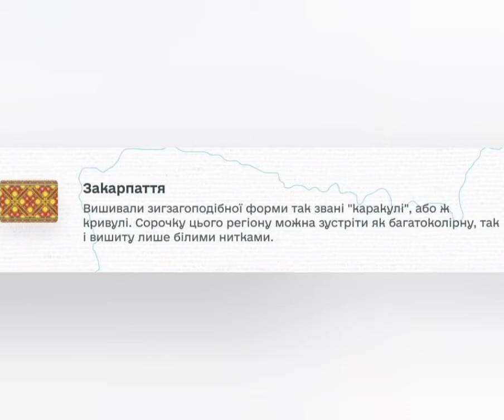Візерунок Вишивки Закарпаття